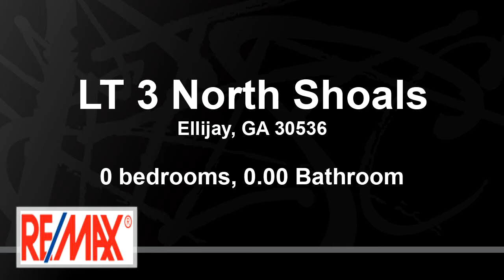Lots And Land for sale - LT 3 North Shoals, Ellijay, GA 30536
1.37 Acre Lot along the Northern Shoals of the Cartecay RIVER. This lot is perched above the cascading rapids and beautiful natural boulders. The actual home site for this lot is out of the flood plain. Located in a gated community with no HOA fees. Seller has 3 adjacent lots, BUY all 4 lots and own 5.56 acres along one of the best stretches of noisy rapids on this popular North Georgia River. The lot is located on both sides of Whitewater Path and also has frontage on Whitewater Run.

Bedrooms: 0
Bathrooms: 0.00
Square Feet: 0
Price: $50,000